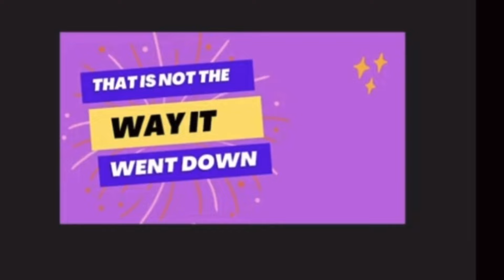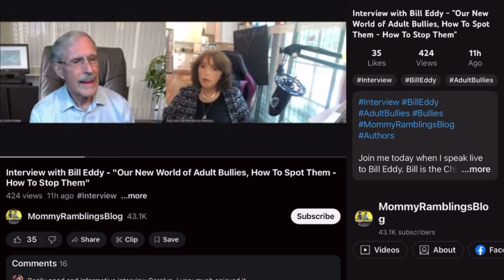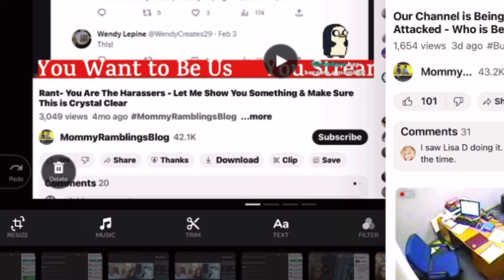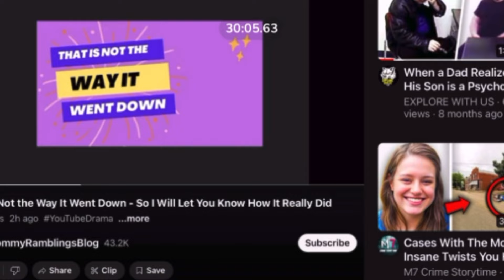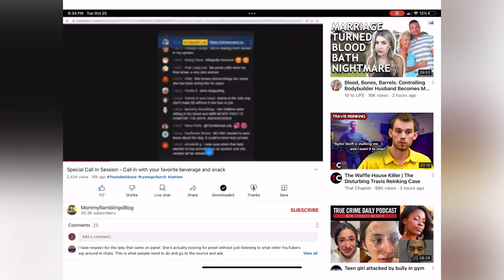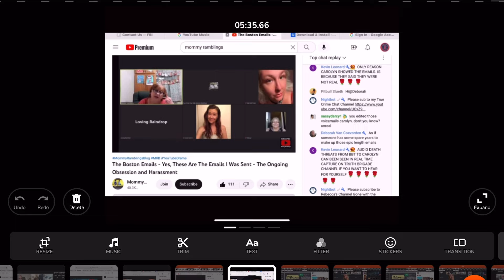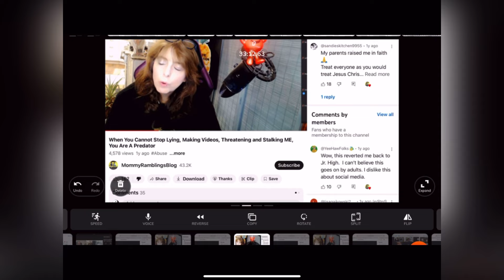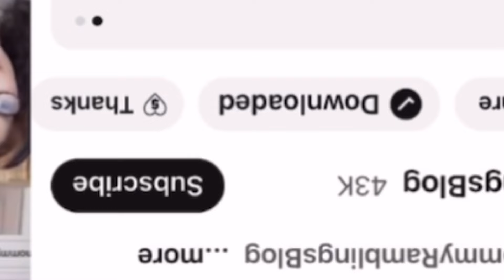Triggered by the truth